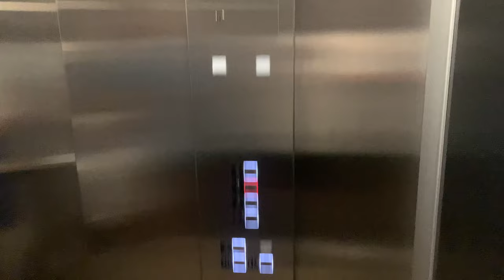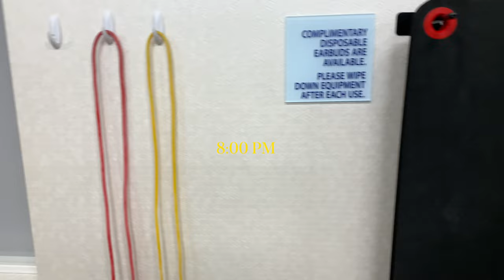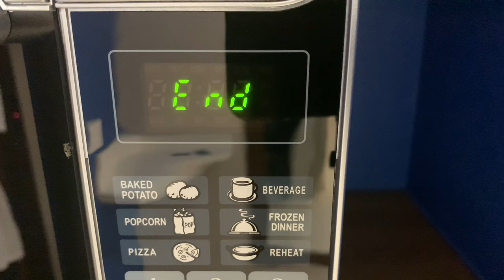Road Trip to Atlanta | Training at Golds Gym | 130 OHP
In this Video I travel to Atlanta with my Family and got to travel at one of my all time favorite classic Gyms that all my idols Trained at if you enjoy travel videos comment below I love you guys .
Friends Channel | @nathancox852 @caydengraves9241

0:00 intro
0:02 | 24 hours till Atlanta
0:25 West Point Georgia
1:20 hotel
6:00 gold gym